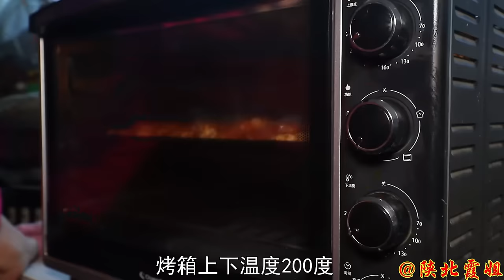【陕北霞姐】老公挑战用雪做石碾失败了，霞姐做烤肉拌饭安慰，心里瞬间暖和了！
”在视频制作中，我们特别关注了食材的获取，
以确保它们不涉及任何形式的动物虐待。”
陕北霞姐为大家提供了多种语言字幕，请需要的观众打开隐藏字幕观看视频！
大家好，我是霞姐，我来自中国陕北，一个普通的农村家庭妇女，热爱生活喜欢烹饪
我会在这里给大家展示我们，陕北农民的日常生活，风土人情。
以及陕北的特色美味！
喜欢的的话就给霞姐点个关注，支持一下吧！